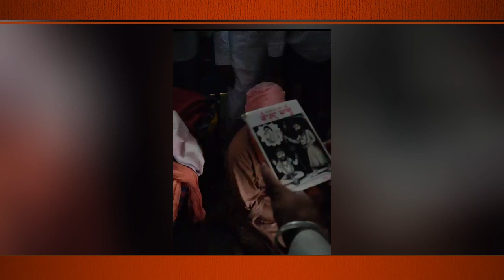ਗ੍ਰੰਥੀ ਦੇ ਬੈਗ ਚੋਂਮਿਲੀ ਸ਼ਰਾਬ ਦੀ ਬੋਤਲ ! ਡੇਰੇ ਤੋਂ ਕਾਲਾ ਯਾਦੂ ਵਾਲੀ ਕਿਤਾਬ ਮਿਲੀ ਫਿਰ...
ਗ੍ਰੰਥੀ ਦੇ ਬੈਗ ਚੋਂ
ਮਿਲੀ ਸ਼ਰਾਬ ਦੀ ਬੋਤਲ !

   ਡੇਰੇ ਤੋਂ ਕਾਲਾ ਯਾਦੂ
ਵਾਲੀ ਕਿਤਾਬ ਮਿਲੀ ਫਿਰ...